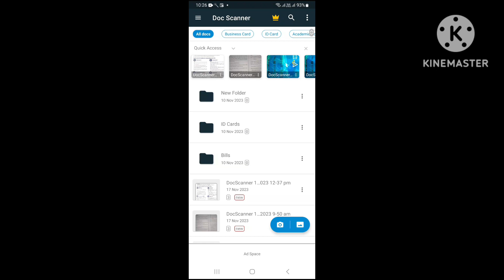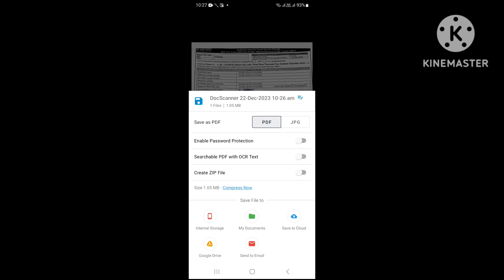Samsung Mobile Pdf File kaise Banaye | How Make Pdf Fike in Samsung Mobile